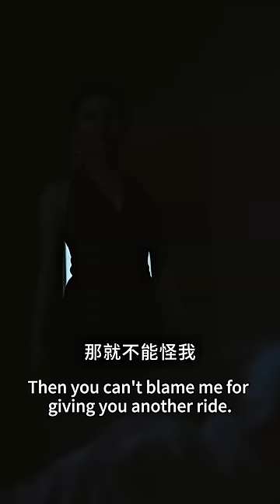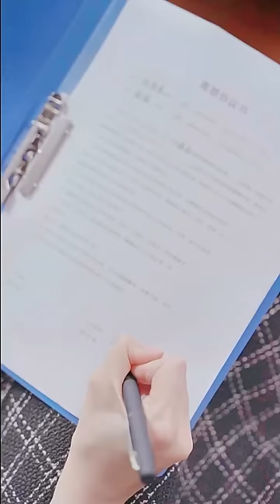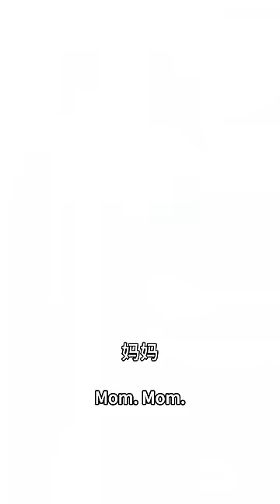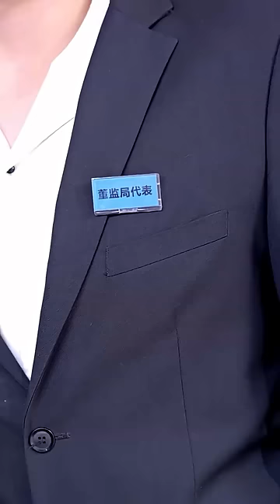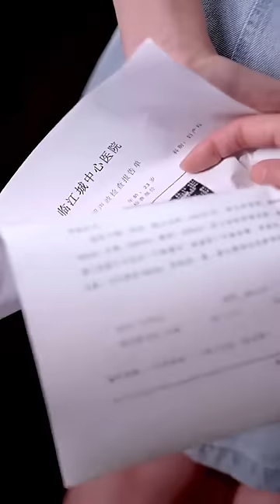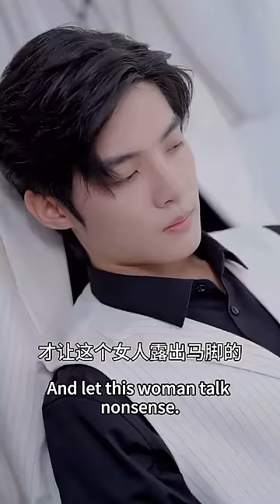He found real benefactor was her and chased her back, but she left behind a divorce agreement